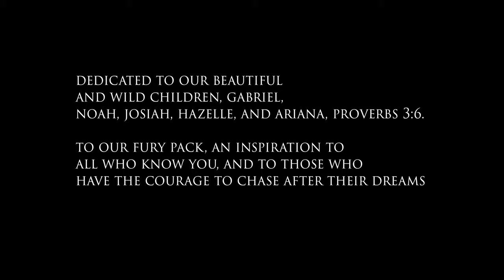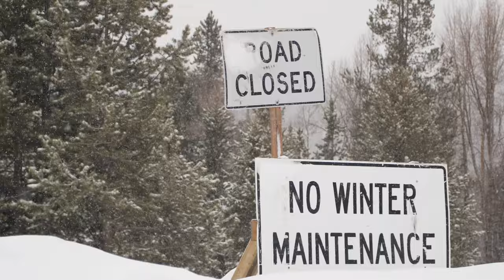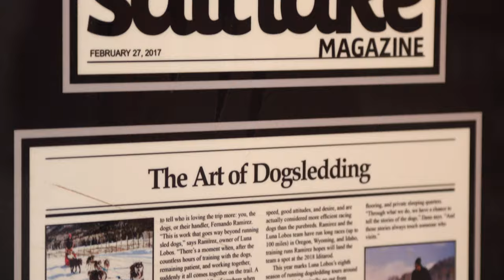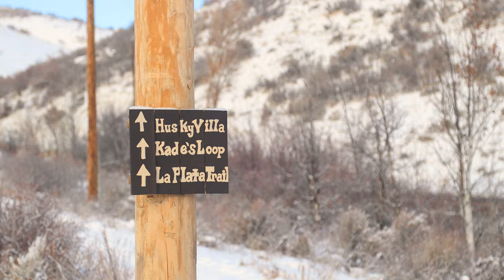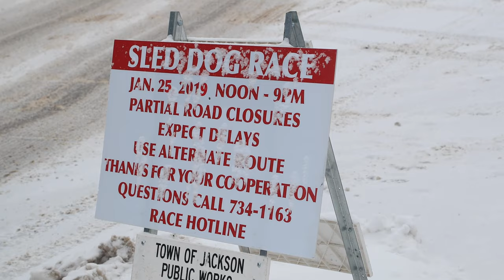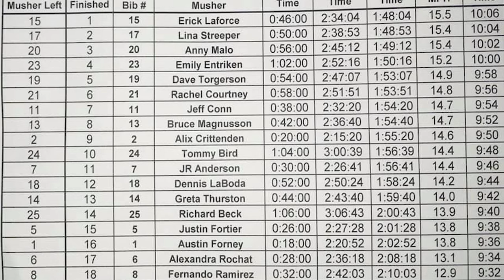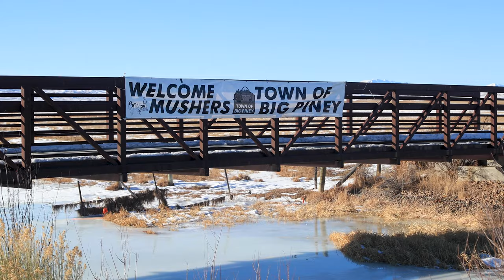The Moon Dogs Official Film 2019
Fernando and Dana live a life they have chosen. They are dedicated rescuers of animals who have no voice. Specializing in dogs, Fernando rehabs these animals into mushing dogs. If the dogs do not want to run, he lets them live their best life freely on the 60 acre ranch they call home in Peoa, Utah. Together this family gears up for their first professional race with these amazing animals. The bond that is made between them will never be forgotten.

Filmed and edited by Angelos Media @angelosmedia.